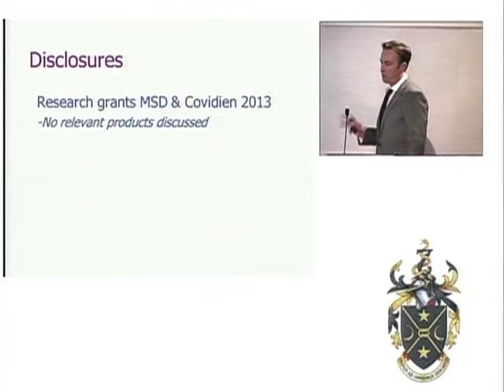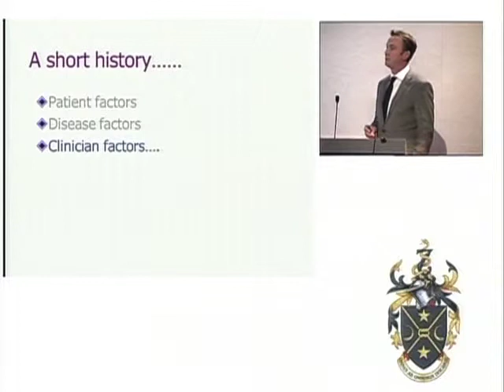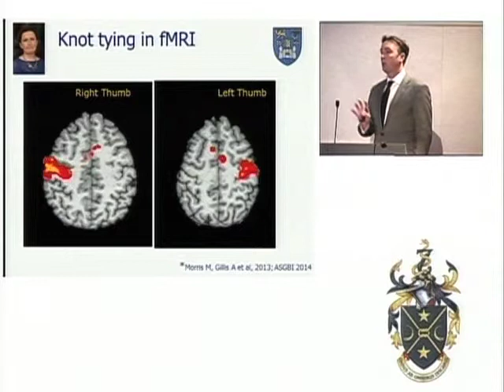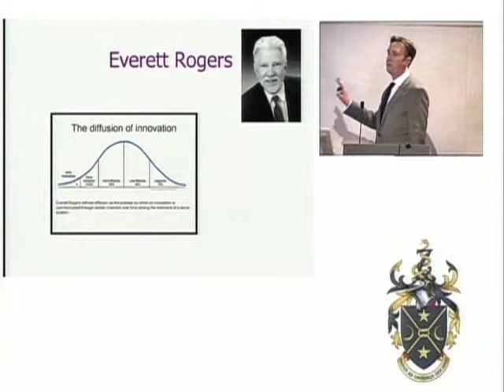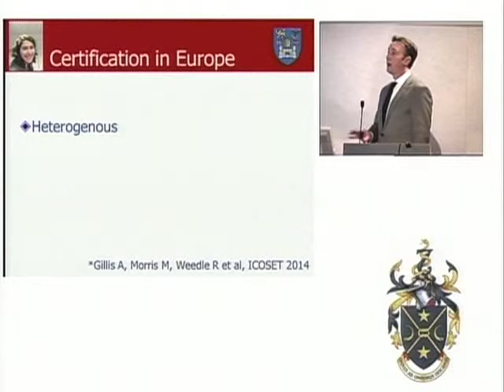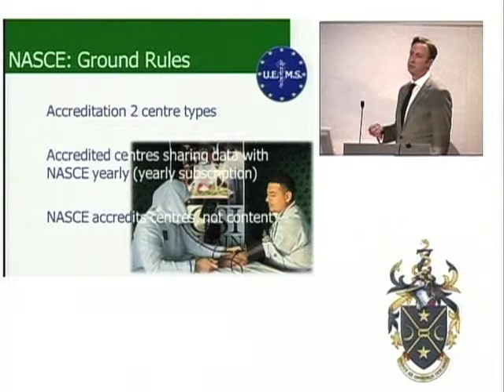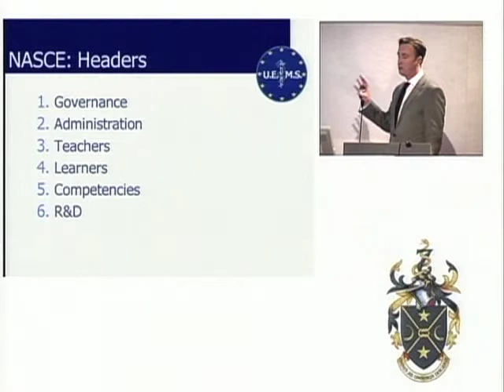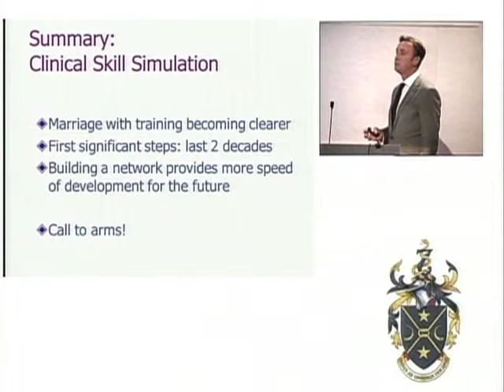TU6Q Prof Paul Ridgeway